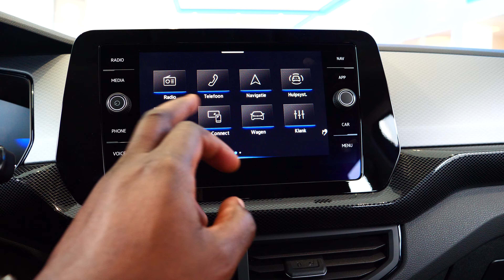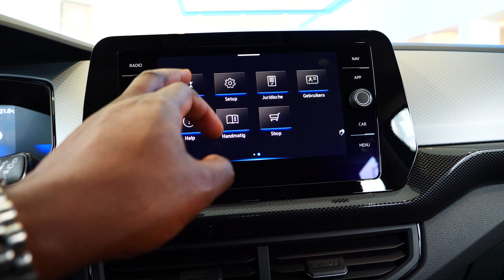2024 VW T CROSS IN 4K vw tcross volkswagen vwtcross carreview volkswagentcross t-cross #2024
New Volkswagen T-Cross facelift review: VW’s baby SUV gets a midlife refresh
Volkswagen's latest updates have given the T-Cross some much-needed interior upgrades, but not much else

Verdict

The T-Cross has been given fairly minimal changes for this mid-life refresh. It feels more like a proper Volkswagen with the improvements to interior quality, but the overall driving experience is still rather dull. Pricing and competitive finance deals will again prove key to the success of the T-Cross small SUV.

More than 1.2 million Volkswagen T-Cross models have been sold since the car’s launch four years ago. Keen to build on the popularity of its compact SUV, the maker has revealed a facelited T-Cross – and now we’ve been given an early chance to drive one on European roads.

The market for small SUVs remains as competitive as ever. The VW’s Skoda Kamiq sibling was updated earlier this year, while rivals now span everything from the Toyota Yaris Cross and Renault Captur, to the Peugeot 2008 and Ford Puma. So, the T-Cross will have a tough job to stand out in its field.

VW has set about making the new car look different at least. Visual changes to the T-Cross include new front and rear bumpers, revised fog lights, LED head and tail-lights, plus on the sportier R-Line variant we’re trying here, some new 18-inch alloy wheels.